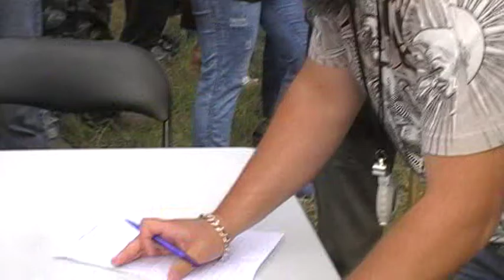STARA DZIEDZINA LOSOWANIE